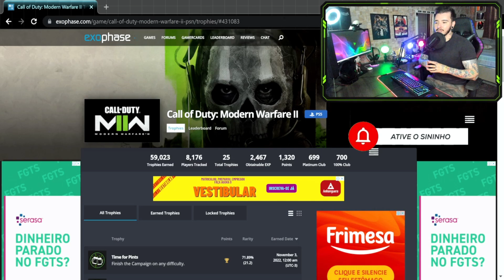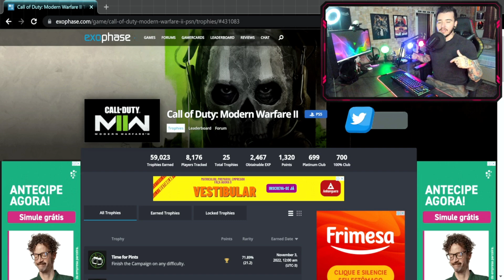Zerei CALL OF DUTY MODERN WARFARE II: O mundo precisa de um NOVO FPS...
Não era o que eu esperava...

► PSN ID: Mazinho47
► Gamertag: MaThEuSo 47